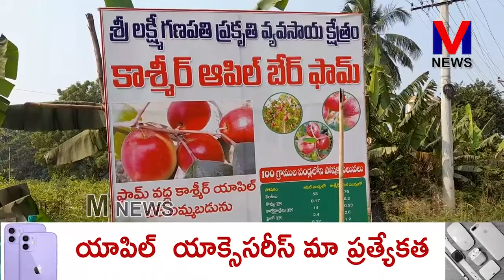కాశ్మీర్ ఆపిల్ ఆర్గానిక్ పద్దతిలో సాగు అధిక దిగుబడి ,ఆదాయం సాధిస్తున్న వైట్ల సతీష్ ||M NEWS TELUGU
సరికొత్త ఆలోచనతో మన జిల్లాలో కొత్తరకం ఫలం కాశ్మీర్ ఆపిల్ ఆర్గానిక్ పద్దతిలో సాగు చేస్తూ అధిక దిగుబడి ,ఆదాయం సాధిస్తున్న  యువ రైతు వైట్ల సతీష్ వ్యవసాయ క్షేత్రాన్ని మండపేట ఉద్యానవన శాఖ అధికారిని P. రినీ , విలేజ్ ఉద్యానవన శాఖ అధికారి షణ్ముఖతో కలసి కాశ్మీర్ ఆపిల్   సాగు విధానం , డీప్ వాటర్ , దిగుబడి ,మార్కెట్ వంటి విషయాలను రైతు వైట్ల సతీష్ ను అడిగి తెలుసుకున్నారు.||M NEWS TELUGU